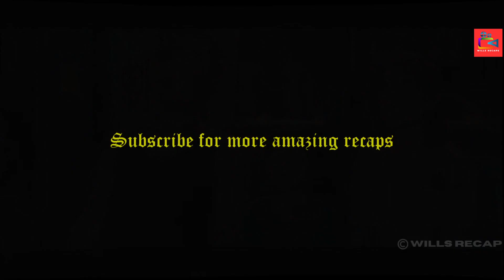An Abandoned Little Girl was Raised by a POPULAR Korean THUG | Korean Drama Recaps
Welcome to Wills Recaps, your ultimate destination for an immersive cinematic experience like no other! Are you a fan of the adrenaline-pumping action of war movies, the mind-bending concepts of sci-fi flicks, or the spine-tingling suspense of mystery thrillers? Look no further! Our channel is dedicated to unpacking and celebrating the magic of these genres through a variety of engaging content.
Today, our story is about  a tale of unexpected bonds, we meet San, a man grappling with loss, and Xiaowen, a young girl seeking belonging. Their worlds collide when San, amidst personal turmoil, encounters Xiaowen, who is alone and vulnerable. Despite initial resistance, San reluctantly takes Xiaowen under his wing, and a unique father-daughter relationship blossoms. Alongside San's loyal friends, they navigate challenges, from caring for Xiaowen to honoring San's father's wishes. Amidst heartache and joy, they find solace in each other's company, forging an unbreakable bond. Through moments of sorrow and triumph, they discover the power of love, friendship, and acceptance

Join us as we take you on a journey through the intricate narratives, complex characters, and breathtaking visuals of your favorite films. Through meticulously crafted movie recaps, in-depth film analyses, and expertly curated soundscapes, we bring these cinematic masterpieces to life in a way that will leave you on the edge of your seat craving for more.

So, whether you're a seasoned cinephile or just dipping your toes into the vast ocean of cinema, Wills Recaps has something for everyone. Prepare to be entertained, educated, and enthralled like never before.